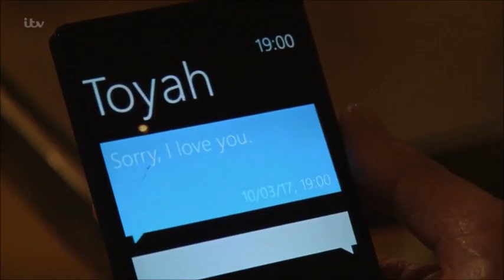Coronation Street - Peter Confides In Chloe